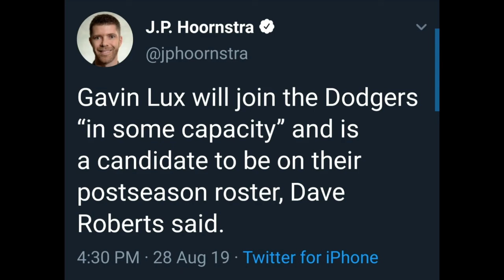Los Angeles Dodgers Promote Gavin Lux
Follow the Legendary Sports Organization FB and Insta page
Memes / Events / Player appearances.